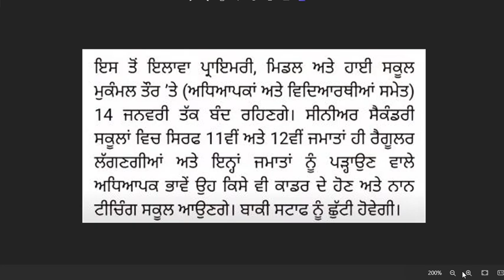ਸਕੂਲਾਂ ਲਈ ਵੱਡਾ ਐਲਾਨ । PUNJAB SCHOOL NEWS TODAY | PUNJAB HOLIDAYS ALERT। PUNJABI NEWS।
Your Queries – ਸਕੂਲਾਂ ਲਈ ਵੱਡਾ ਐਲਾਨ । PUNJAB HOLIDAYS ALERT। PUNJABI NEWS। WINTER VACATION 2023 holidaynews holidaynews holidays I
punjab winter vacation 2023
winter holidays in punjab 2023
pseb datesheet
pseb exam datesheet 2024
pseb board exam 2024
pseb exam datesheet 2023
pseb class 10th board exam datesheet 2024
punjab board final papers datesheet update 2024 pseb
board class datesheet 2024
pseb 12th datesheet 2024
psebresult2024
punjabi news
holiday alert
winter vacation 2024
dailywage da
employees arrears
diwalibonus diwa
diwalibonus diwa
holidayslist hol
daupdate da
Punjab School Holidays November
Punjab School Holidays November 2023
School Holidays In November
Vovember Holidays News School Collage
School Holidays In Punjab December
School Holidays In Punjab December 2023,